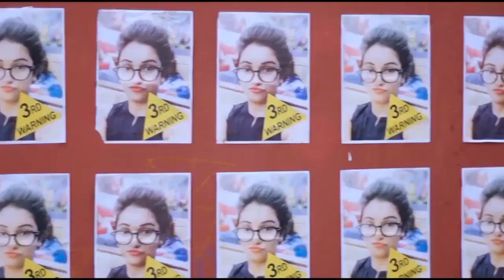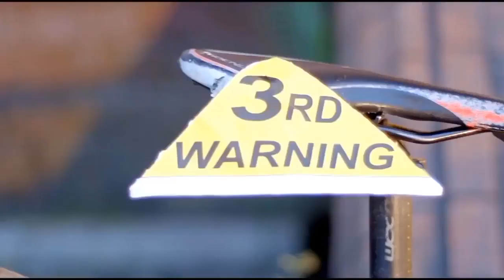27 January 2020